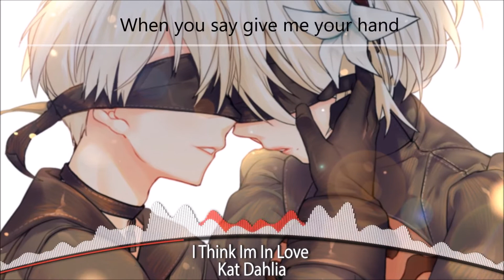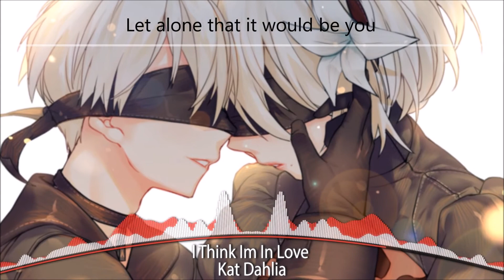Nightcore-I think I'm in love + LYRICS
LATE UPLOAD SORRY! IVE BEEN HEARING DIS SONG EVERY DAY N ITS BOOTYFUL!!

❧Song: I Think Im In Love
❧ Original Artist(s): Kat Dahlia